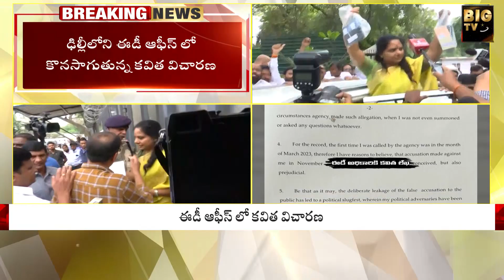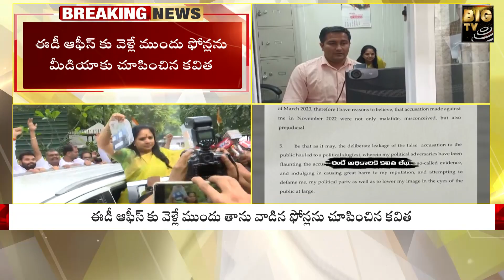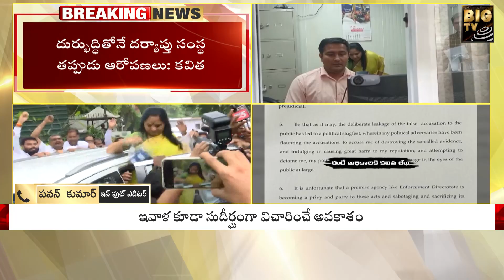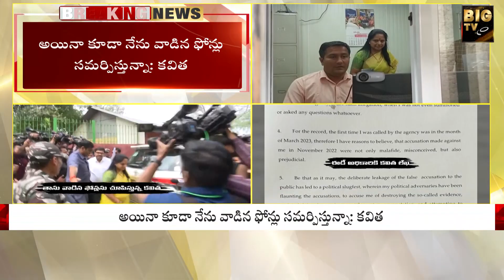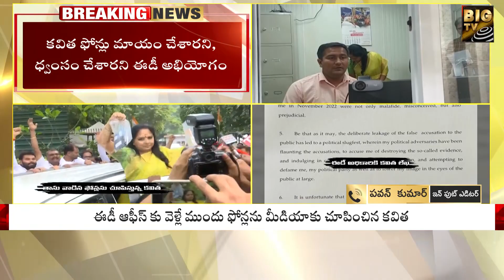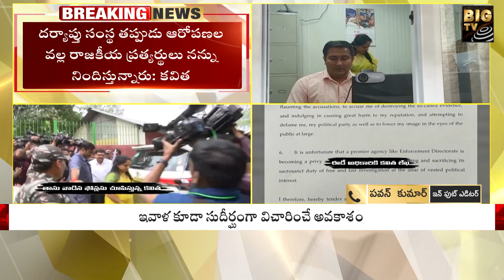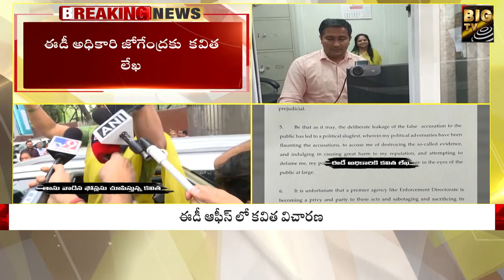కాన్ఫిడెంట్ గా ఈడీ విచారణకు వెళ్లిన కవిత | Kavitha ED Investigation Updates | BIGTV